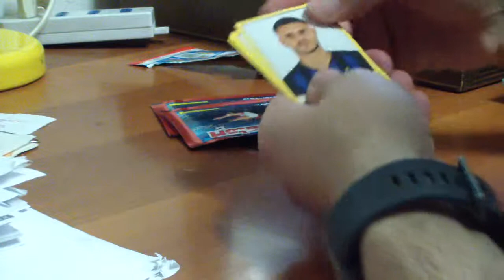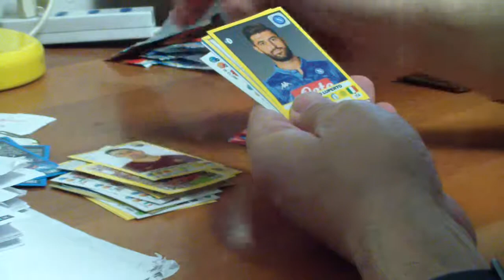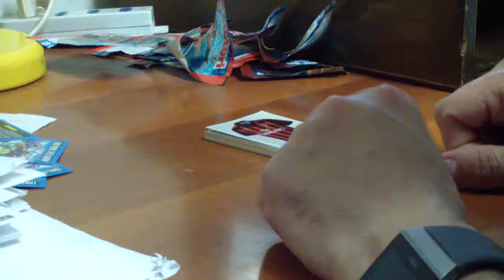Apertura 5 bustine Calciatori 18-19 - exploit serie B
Apertura di 5 bustine calciatori panini 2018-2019, trovate in due bustine due figurine della serie B con giocatori della stessa squadra, cosa assai rara quest'anno. In più squadra Roma, Maglia Milan e molto altro. Per chi fosse interessato a scambio mi scriva